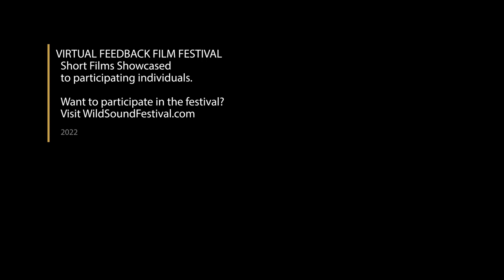I Win Short Film, Audience Feedback from March 2022 FEMALE Film Festival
I WIN, 3min., Bulgaria, Action
Directed by Evgenia Taneva
Who will win the fight of imagination?